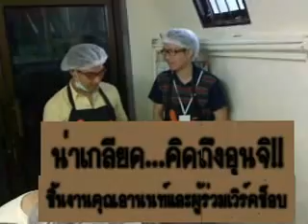BakeFacility By Anon_TCDC1